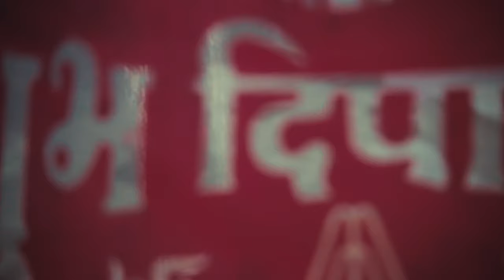DIPAWALI 2081 | TIHAR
Depawali ko subhakamana sabailai happy moments from laxmi puja